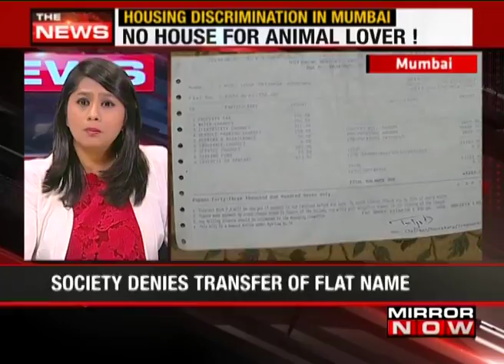No protection for Haryana's Girls: The News – May 20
From property rates to policy, from infrastructure to the biggest property deals, from Smart Cities to smart buying decisions and the burning civic issues. The News covers it all. So whether you own property or seek to own one or you want to know about your neighborhoods, tune in to India's only show that will tell you how business and policy developments will affect your pocket and your investment in property.